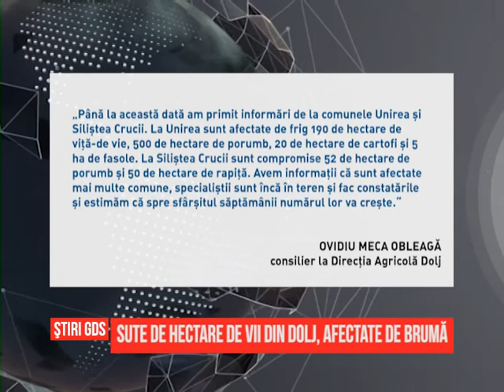Sute hectare de vii din Dolj, afectate de brumă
Bruma si temperaturile scăzute din ultima perioadă au compromis o parte din viile din Segarcea. Autoritătile locale s-au deplasat marti pe teren si au evaluat pagubele. 18 hectare de vii sunt afectate, iar 270 de hectare de porumb sunt compromise. Probleme sunt si în comunele Unirea si Silistea Crucii, unde sute de hectare de vită-de vie si porumb au fost distruse de frig.